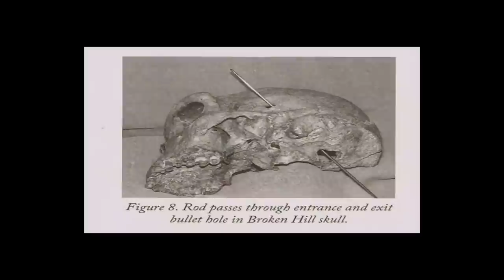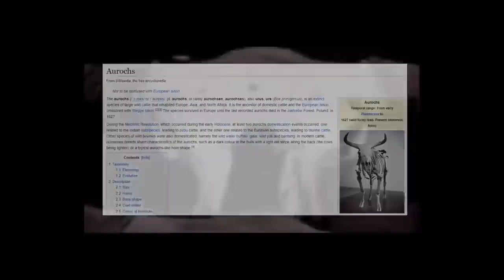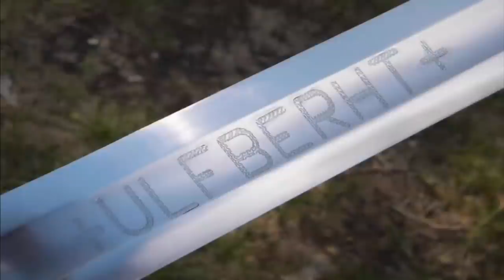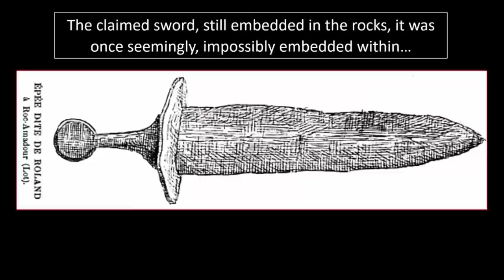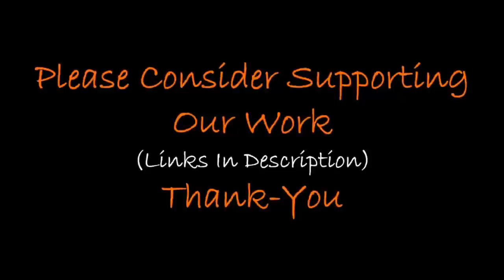🔫 Impossible Weapons From The Past & Future 🔫